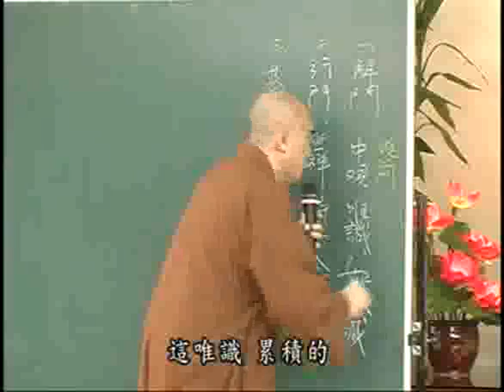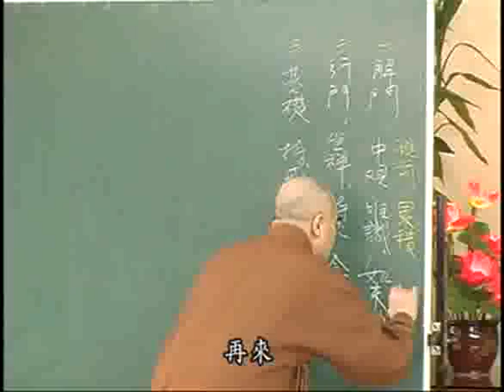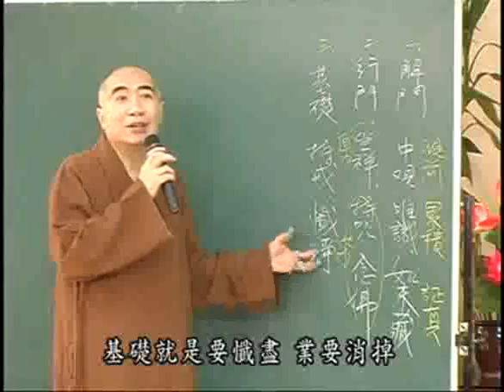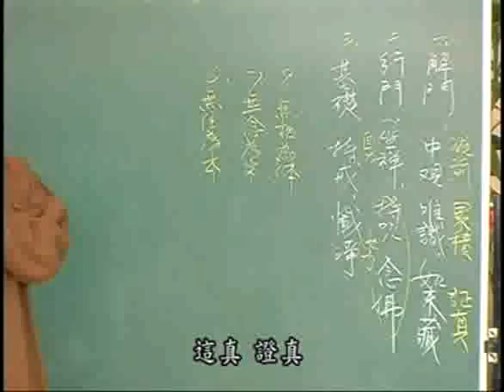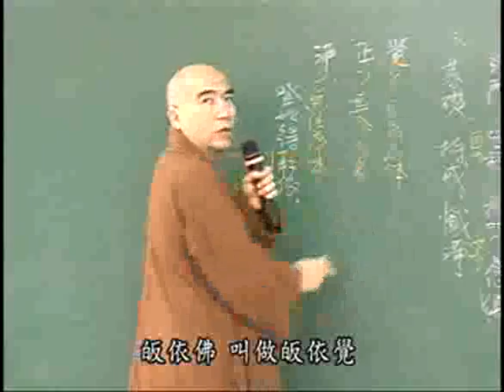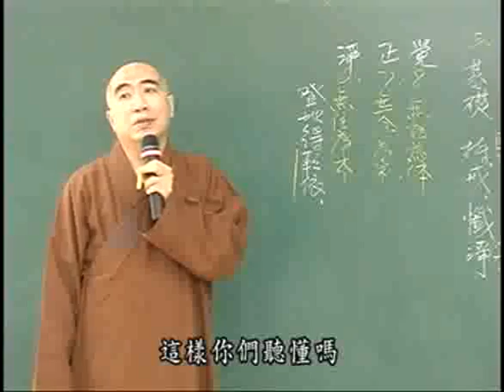雜阿含經(228-1集)寂慎法師主講(地點:桃園佛教蓮社) 1/2